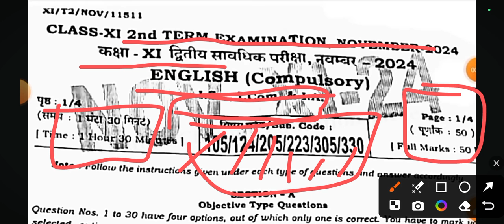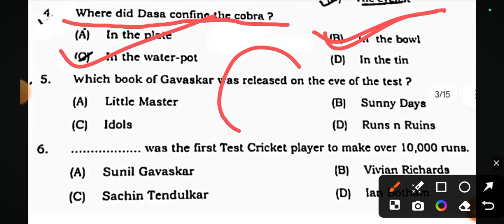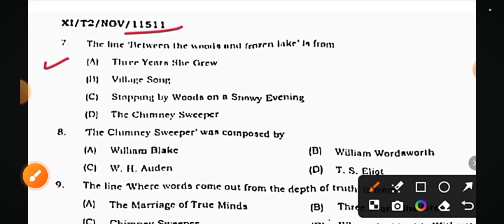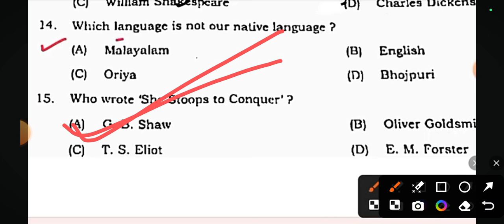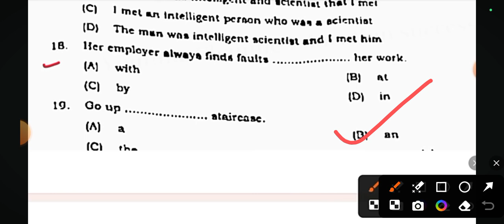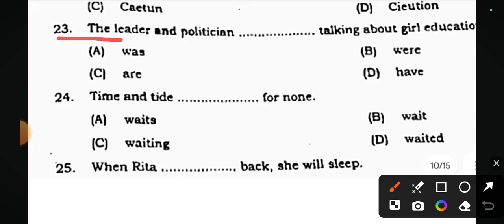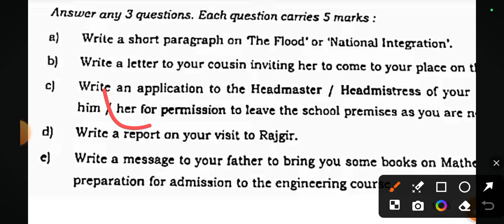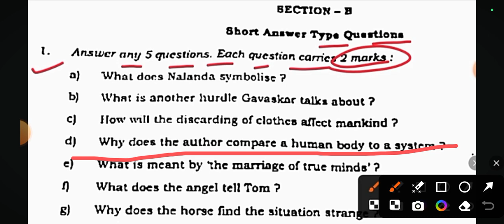26 November English Class 11th Viral Question Paper 2024 । 11th 2nd Term Exam English Original Paper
26 November English Class 11th Viral Question Paper 2024 । 11th 2nd Term Exam English Original Paper

bihar board 11th english viral subjective
11th original question paper English objective subjective bihar board
Second terminal exam class 11th English viral question paper 2024
26 November 11th english viral question second term exam 2024
class 11th second terminal exam English viral question paper 2024
26 November 11th terminal exam class 11th English viral question
26 November 11th english original paper 2024
Second terminal exam hindi
class 11th English viral question paper
class 11th hindi paper 2024
class 11th hindi english paper 2024 Bihar board
class 11th hindi paper
26 November english viral question paper 2024
26 November hindi paper
class 11th English 2nd terminal exam paper 2024
Class 11th English 2nd Terminal exam
2024 hindi Viral paper Class 11th
English answer key 2024
Bseb Class 11th hindi exam 2024
Class 11th English 2nd Terminal exam 2024
11th class english original question paper half yearly exam 2024
biology subjective question bseb class 11th
biology subjective question bihar board
11th exam 2024 hindi subjective 11th
original question paper
class 11th biology question bseb class
11th biology 2nd terminal subjective
Bihar board class 11th hindi 2nd terminal exam 2024, Bseb class 11th 2nd Terminal english question paper 2024, Class 11th 2nd terminal hindi subjective question
class 11th hindi viral questions
board, 11th hindi second terminal exam question bihar board, inter physics  objective answer key, monthly exam
11th english 26 November objective answer key
11th viral question paper 2024
Bihar board intermediate monthly viral